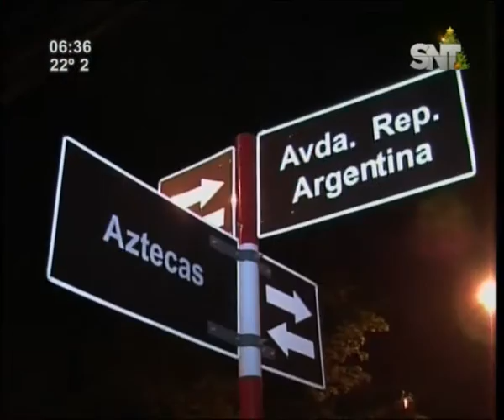Fuerte choque entre dos vehículos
En República de Argentina y Aztecas. Policía señala que  en la zona ocurren muchos accidentes debido a la alta velocidad en que corren los autos.